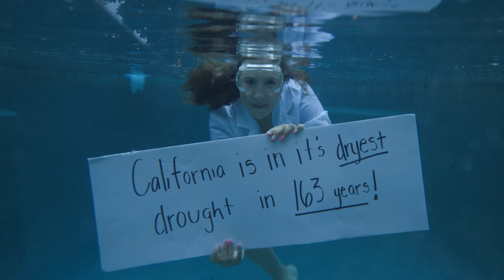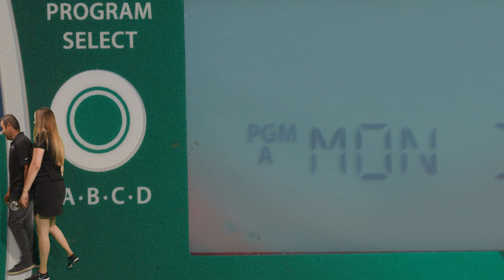Got Water? California's Thirsty!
The Drought is here!
We met up with the Santa Margarita Water District to discuss the science behind the drought and what you can do to help save water in your landscape! 💧